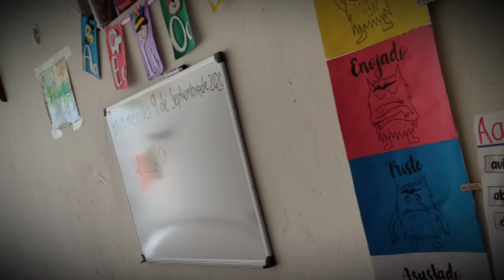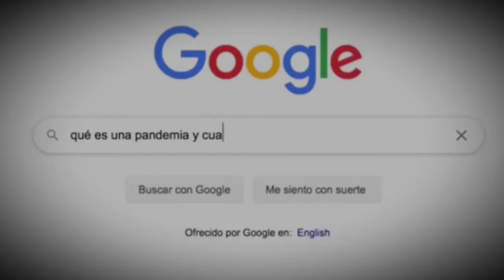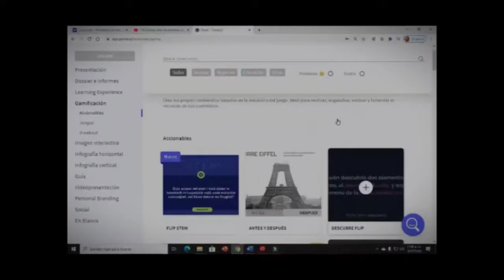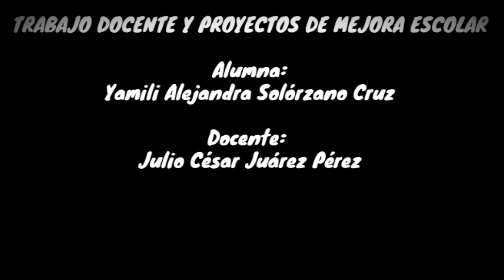Normalistas del Siglo XXI